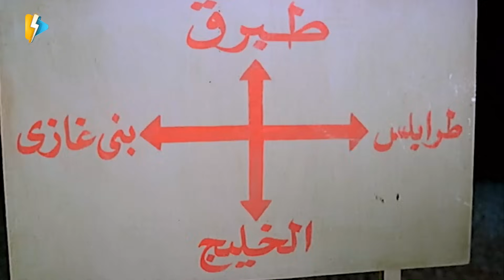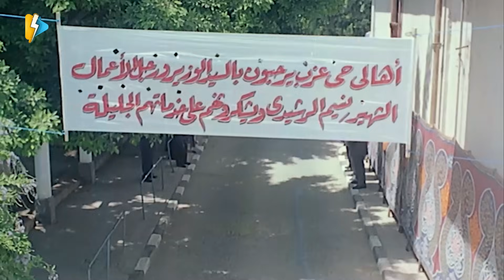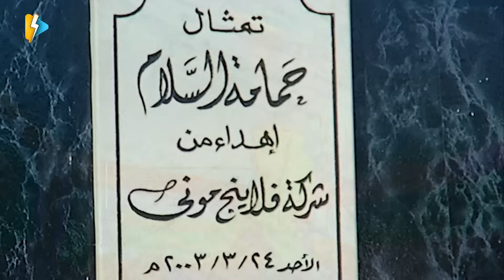تشغيل الدماغ اللي على حق 🤪 نصبوا على الصعايدة الغلابة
░ فيلم اوعى وشك | بطولة احمد رزق و احمد عيد و منة شلبي | Ewaa Weshak Movie : ░

حودة وجعفر أصدقاء منذ الطفولة، تقودهم ظروف الحياة وتطوراتها لاحتراف النصب، ونظرًا لبراعتهما الشديدة في الاحتيال على الأبرياء.. يقرر نسيم باشا رجل الأعمال المعروف الاستعانة بهم لتسهيل أعماله، بالإضافة إلى سكرتيرته لولا صاحبة الفضل الأول في تيسير أعماله المشبوهة.

بطولة:

أحمد رزق (حوده / محمود شفيق البرعى)
أحمد عيد (جعفر مبروك الضو)
منة شلبي (آيه صالح)
حنان مطاوع (عائشة عبده المحلاوى)
طلعت زكريا (عبده المجنون / نسيم الرشيدى)
سليمان عيد (فؤاد - رجل نسيم)
جيهان راتب (لولا - سكرتيرة نسيم)
سناء يونس (مدام أولجا)
علاء مرسي (مش فاهم حاجه)
محمد يوسف (عبده المحلاوي)
زايد فؤاد (محسن - مدير البنك)
إسماعيل فرغلي (على قورة - خال آيه)

 تاليـف : مدحت العدل
 اخـراج : سعيد حامد